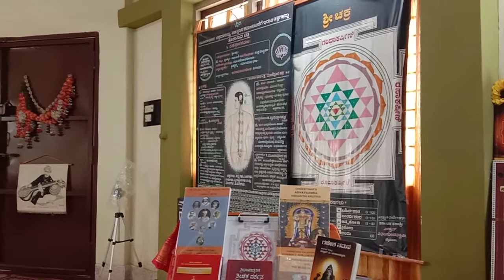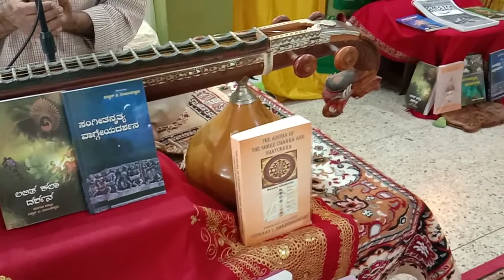172-MUMMADI KRRSHNARAJA WODEYAR-MYSORE MAHAARAAJA-Narration by Vidwan V Nanjundaswamy.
In this Video Vidwan V Nanjundaswamy gives very valuable information about MYSORE Mahaaraaja MUMMADI KRISHNARAAJA WODEYAR.Please enjoy+SUBSCRIBE+SHARE+LIKE this video along with more than163 videos uploaded on various subjects till date.Thank you.